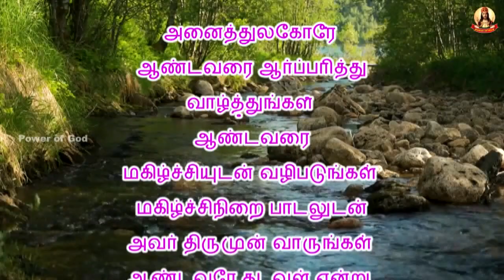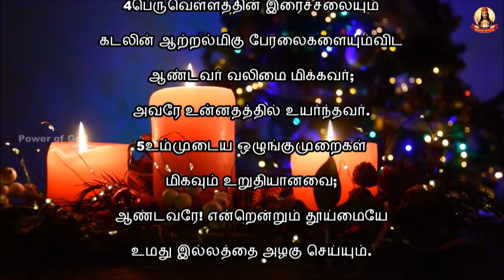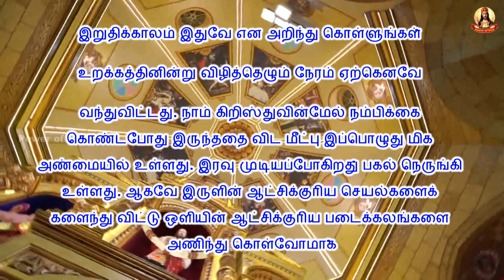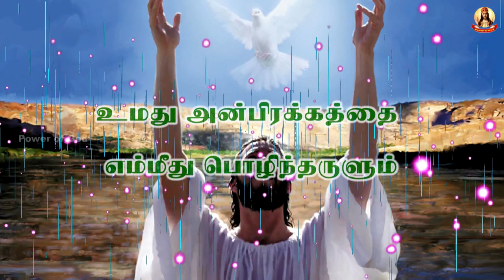காலை மன்றாட்டு + திருவருகைக் காலம் மூன்றாம் வாரம் ஞாயிறு Advent 3rd W Sunday